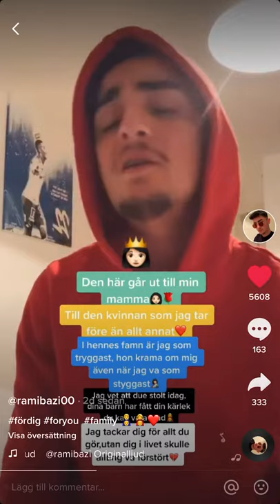Rami Bazi mamma pappa